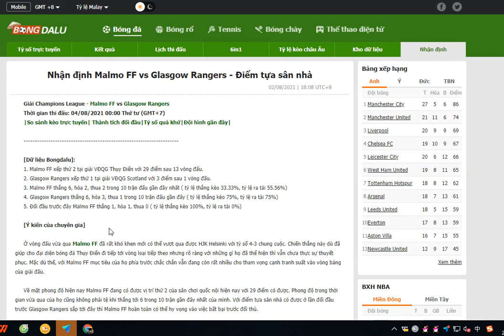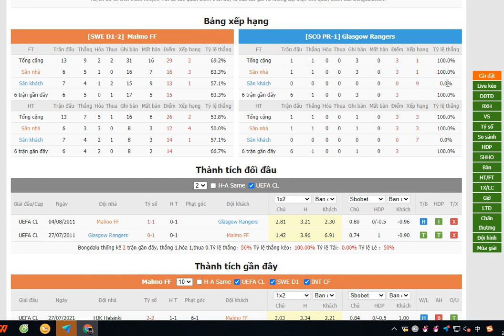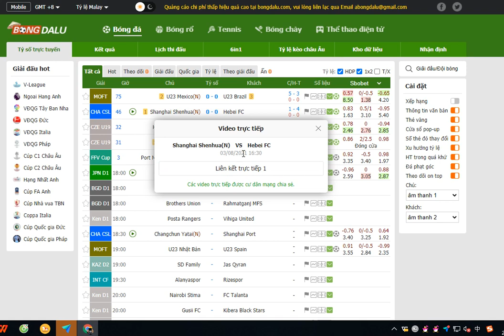Nhận định Malmo FF vs Glasgow Rangers- Bongdalu.com- bóng đá anh